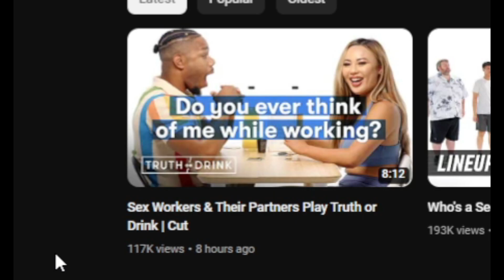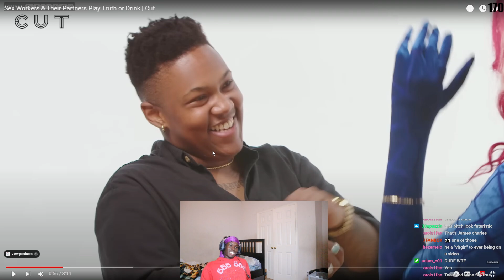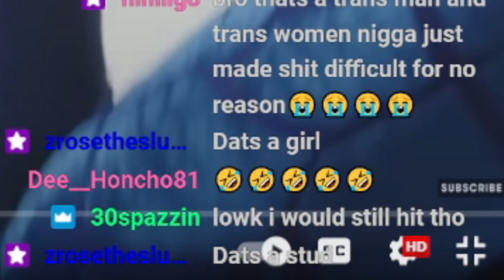Jubilee Found The Man That NOBODY Wants to be.